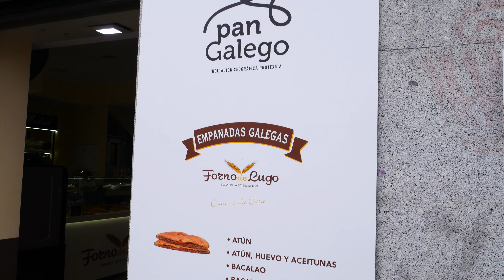¿CUÁL ES LA MEJOR EMPANADA?🤤¿ARGENTINA, VENEZUELA O ESPAÑA?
Los llevo a probar las mejores empanadas venezolanas, españolas y argentinas de Madrid 🤤🤤 ¿Cuál es la mejor?😲

Capítulos del video:
00:00 INTRO
00:53 Empanadas VENEZOLANAS
05:19 Empanadas ARGENTINAS
08:19 Empanadas ESPAÑOLAS
10:53 ¿CUÁL ES MI FAVORITA?

Puedes seguirme también por Instagram